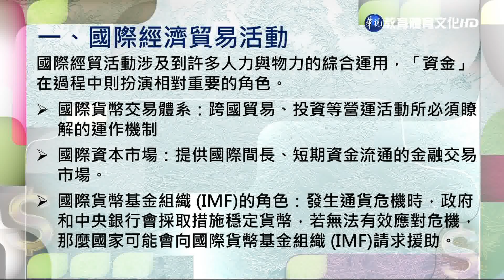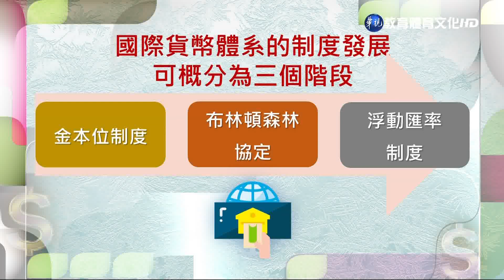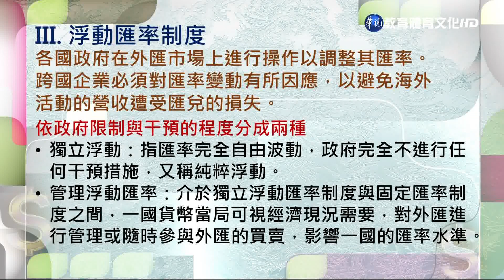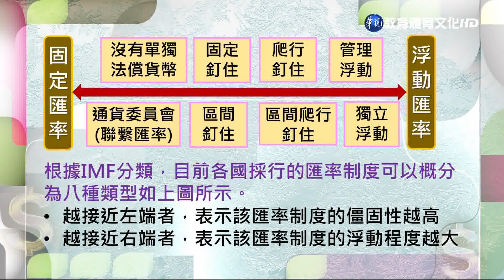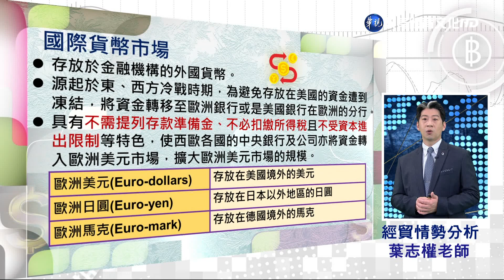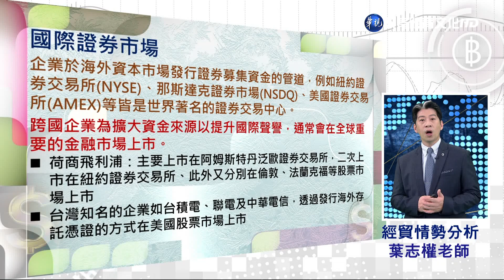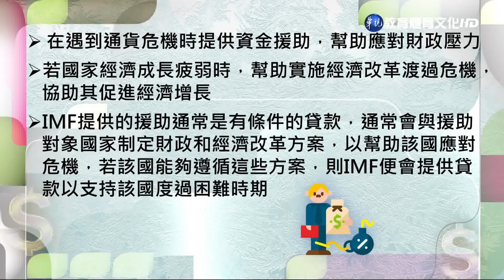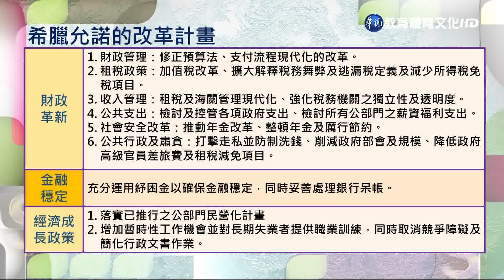經貿情勢分析（學院） 第4講